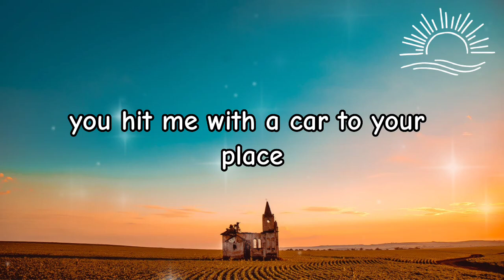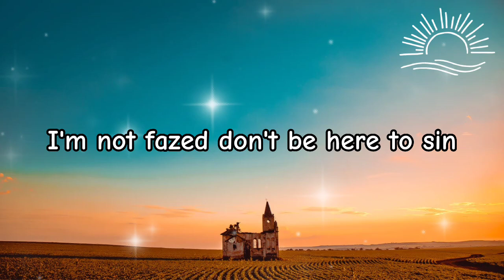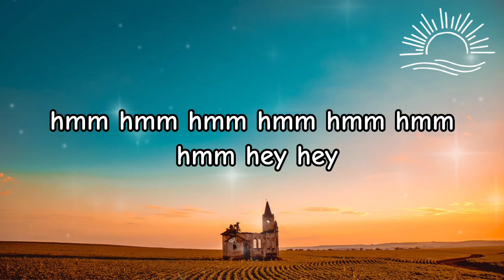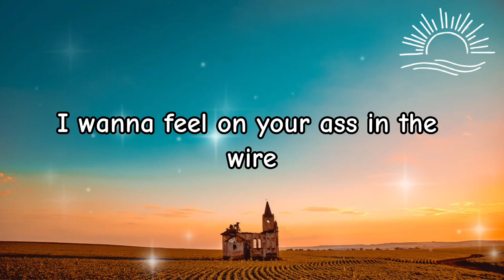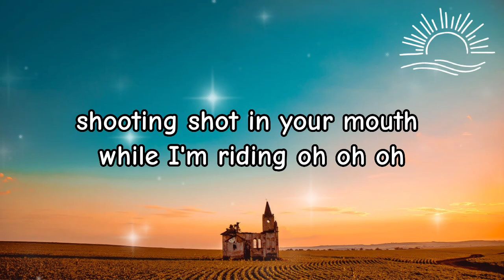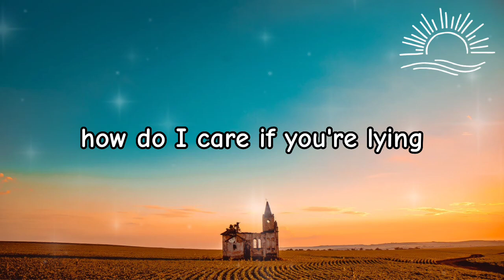Lil Nas X - MONTERO (Call Me By Your Name) (Lyrics)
[Verse 2]
Ayy, ayy